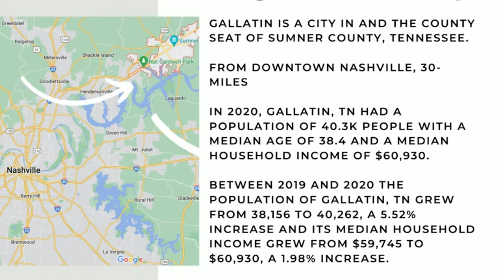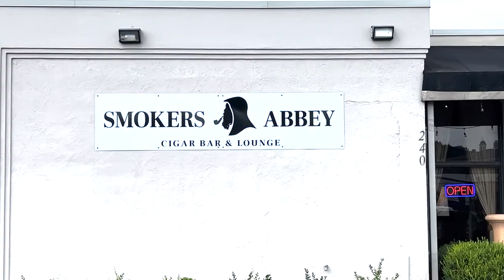All about Smokers Abbey Cigar Bar & Lounge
We cover everything local and support shopping and buying local. for more details. If you are a business owner, we would LOVE to interview you. Details on my parkbench site.

A video by Rick Marino:

Business: SMOKERS ABBEY Cigar Bar & Lounge

This video contains a 15% coupon to Smokers Abbey, Gallatin or East Nashville

About this business:

Smokers Abbey is passionate about tobacco. They carefully curate their humidors with the best small-batch, small company cigars the industry has to offer. They believe, as do I, in our community and that cigars can lead to good conversations and great relationships. At their lounges, they coddle comfort and welcome you to feel at home. Not sure where to start, just ask! They will educate and help you grow in your cigar or pipe journey.

Video by Rick Marino, Parkbench Downtown-Gallatin